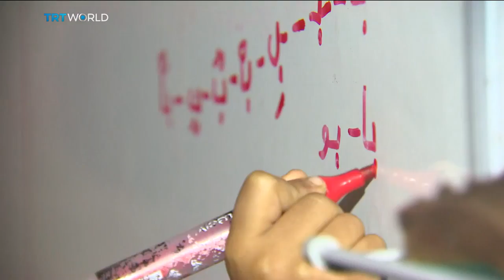The War in Syria Schooling continues under tough conditions